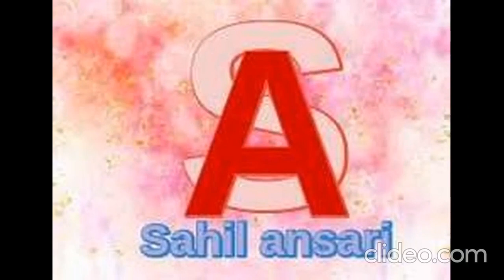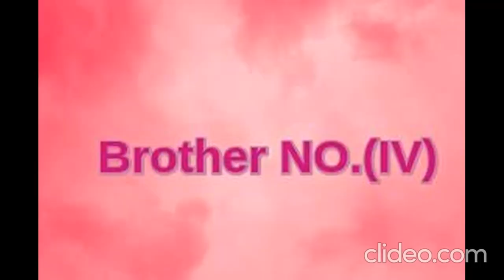Sahil Ansari, Alan Walker, K391, Boy Space-Paradise(official Music Video)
Paradise Song